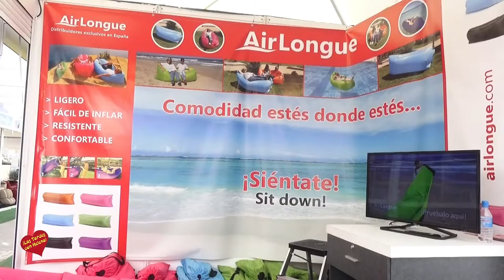Puerto Banus Inaiguracion Mercado de Artesania